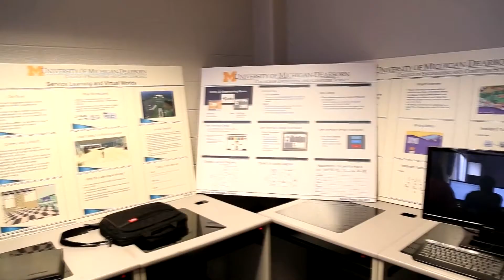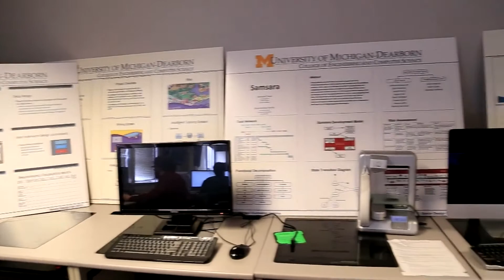UM-Dearborn MS in Computer and Information Science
The MS in Computer and Information Science provides advanced studies in computing fields with emphasis on networking, security and privacy, computer graphics, game design, software engineering, data management, information systems, web technologies, mobile and pervasive computing and systems software.